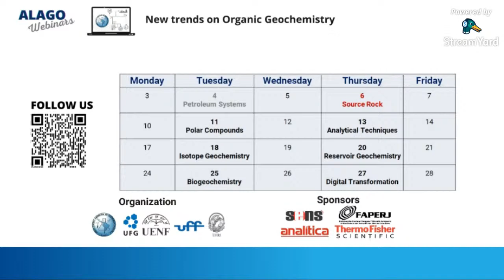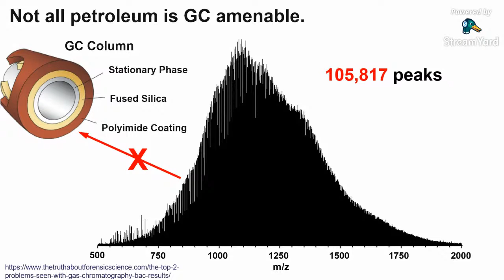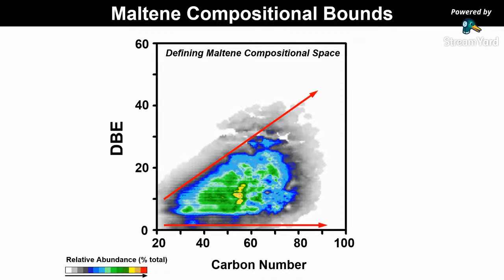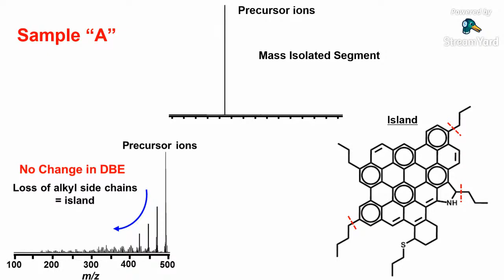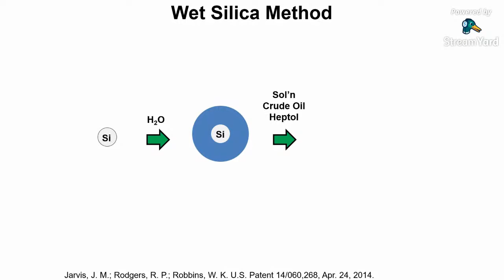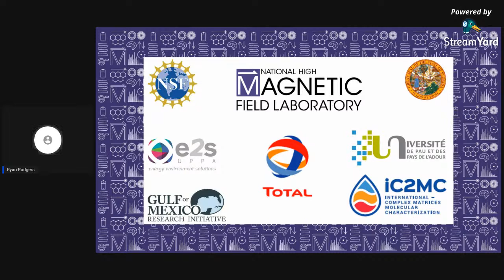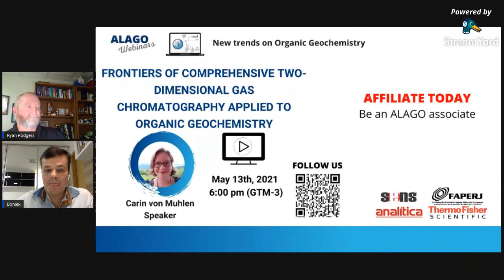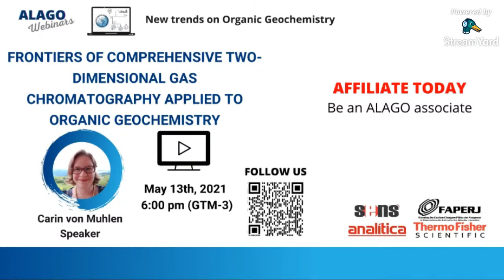ALAGO Webinars - Polar Compounds with Ryan Rodgers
ALAGO Webinars - New Trends on Organic Geochemistry

3rd Webinar
Polar Compounds

"Polar Compounds in Petroleum: from Naphtenates to Asphaltenes"
Speaker: Ryan Rodgers (MagLab - Florida State University)
Mediator: Boniek Gontijo (Universidade Federal de Goiás)

Ultrahigh-resolution mass spectrometry has recently exposed the compositional complexity of the chemical and structural continua that comprise petroleum.
This webinar specifically addresses the chemical and structural characterization of asphaltenes and other “polar” components of petroleum and addresses how the results dispel long-standing misconceptions of petroleum chemistry.